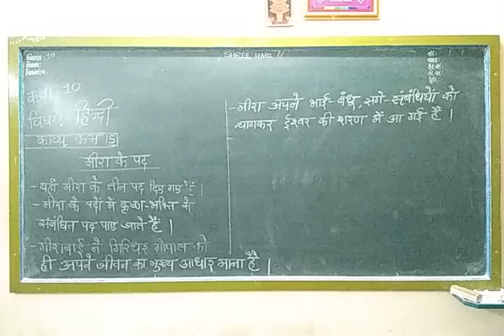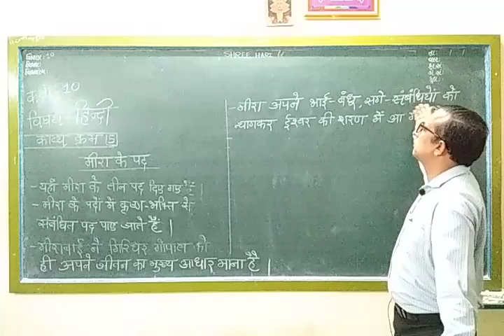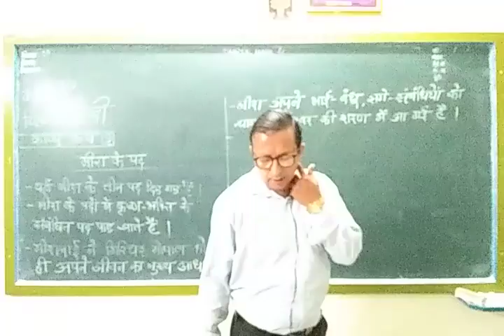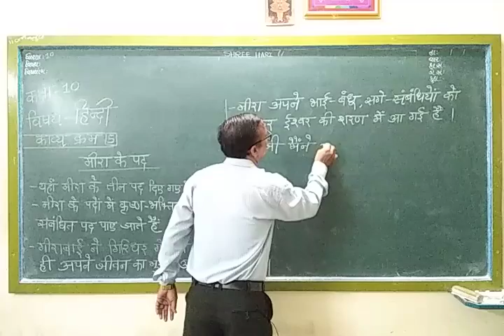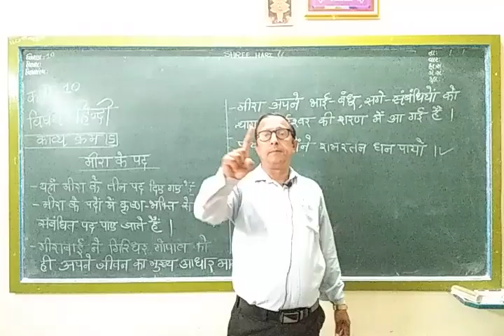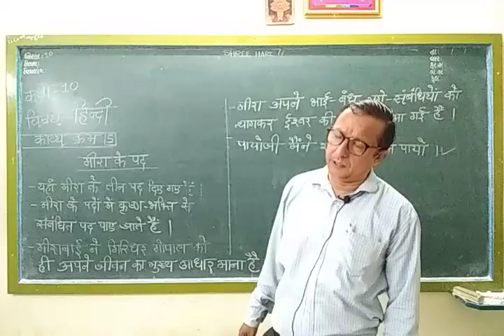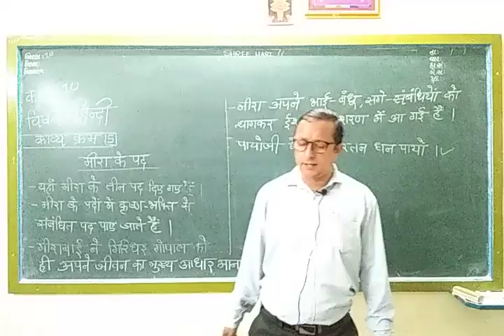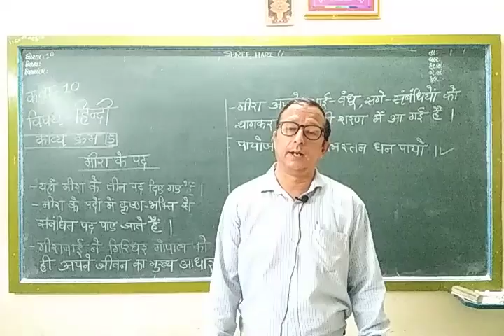STD 10 Hindi ( Eng med ) ch - 5 Part 1